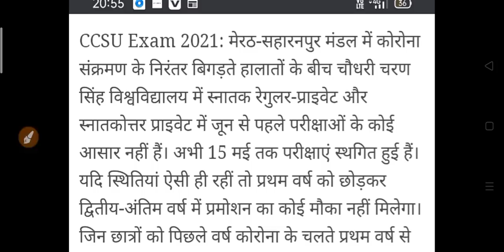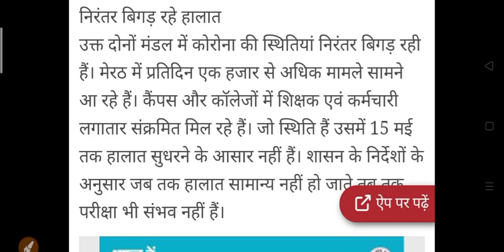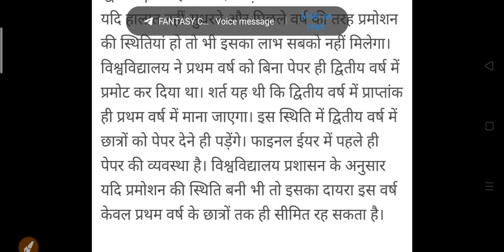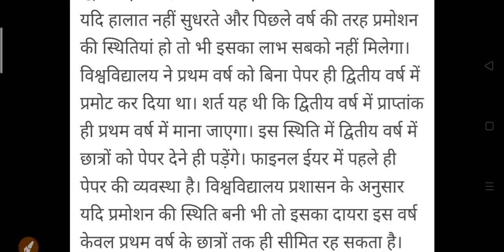कॉलेज परीक्षा व प्रमोशन पर आज का सबसे बड़ा अपडेट | University Exam 2021